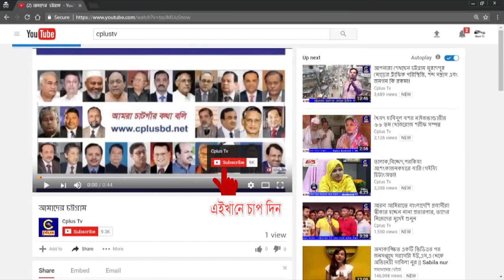ফটিকছড়িতে ডক্টর মাহমুদ হাসান ফাউন্ডেশনের উদ্যোগে পথচারীদের ইফতার বিতরণ